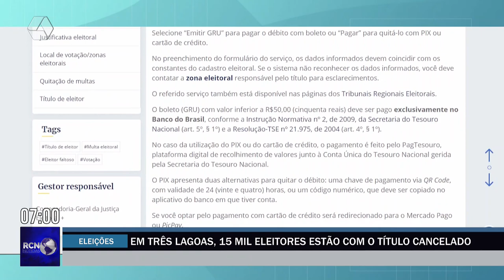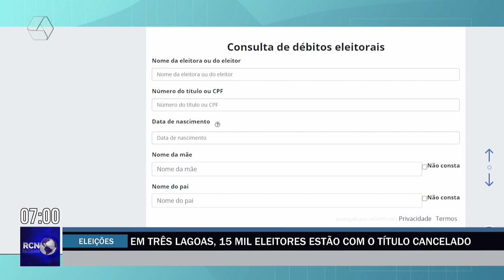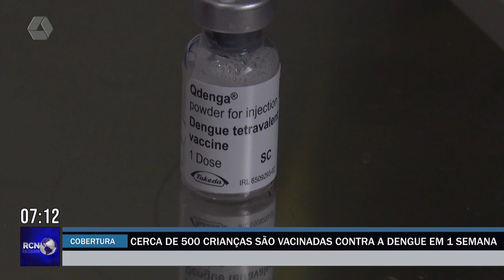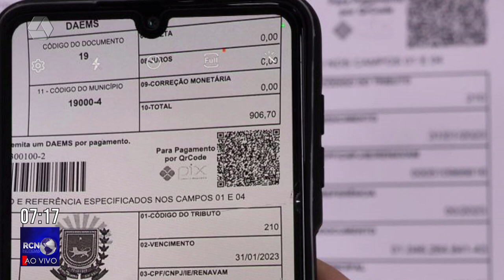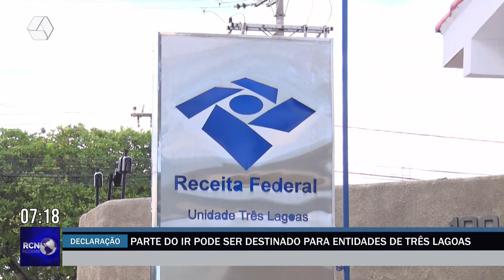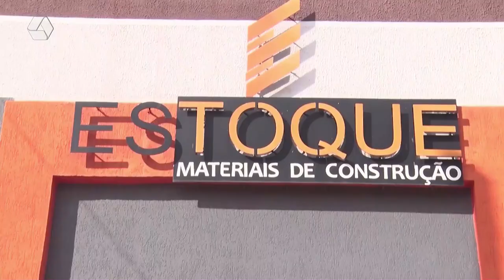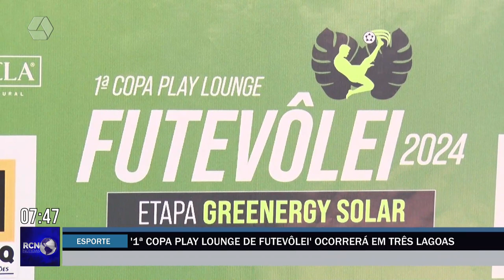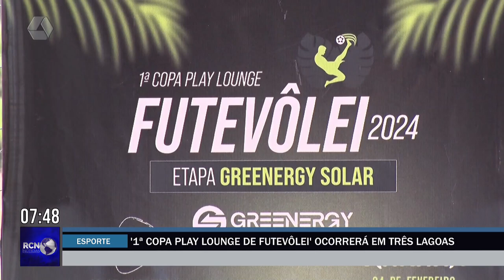RCN NOTÍCIAS 23-02-24